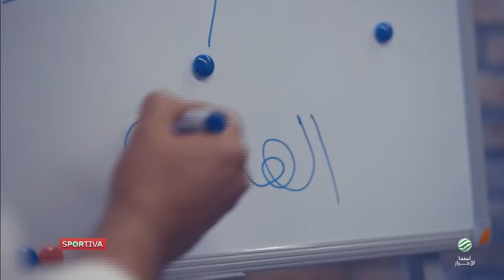مع خالد سعيد | انتخابات ديسمبر ما بعد باريس !